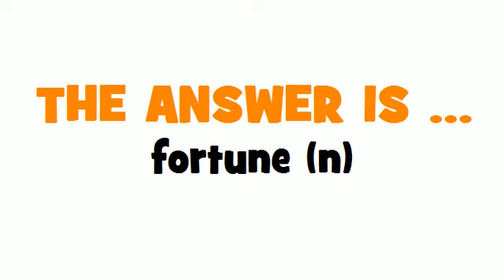FROM FRENCH TO ENGLISH = fortune